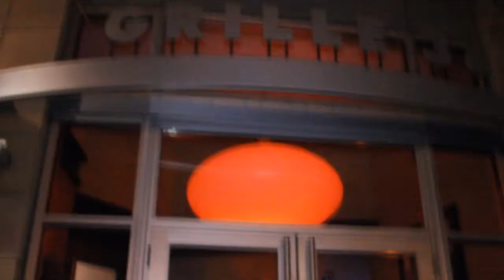Glam & Gridiron Pittsburgh